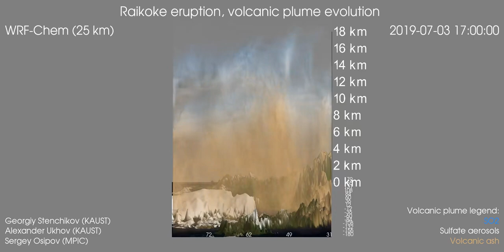Raikoke eruption, WRF-Chem simulation, lateral (zonal) view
This animation visualizes the WRF-Chem simulation of the Raikoke eruption, lateral (meridional) view.

The initial stage is especially dynamic and complex. For the first time, we accounted for the radiative effects of the volcanic ash, SO2, and sulfate aerosols. The animation shows the rapid fallout and deposition of volcanic ash and the rise of the volcanic plume due to the radiative heating.

Mayavi was used to generate a sequence of images, which were converted into the animation using ffmpeg.

The research, simulations, and visualizations were done by:
Georgiy Stenchikov (KAUST)
Alexander Ukhov (KAUST)
Sergey Osipov (MPIC)

KAUST stands for King Abdullah University of Science and Technology, Thuwal, Saudi Arabia
MPIC stands for Max Planck Institute for Chemistry, Mainz, Germany